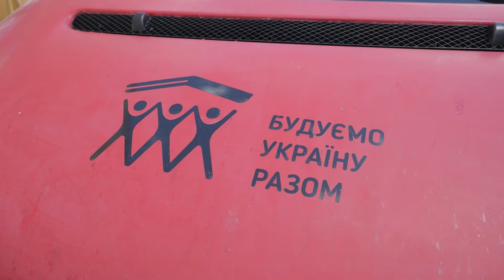🛠 У селі ЯВКИНЕ на Миколаївщині волонтери БУР відновили АМБУЛАТОРІЮ пошкоджену внаслідок ВІЙНИ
У селі Явкине Баштанської громади, що на Миколаївщині волонтери громадської організації «Будуємо Україну Разом (БУР)» відновили амбулаторію. Вона була пошкоджена внаслідок російського обстрілу ще навесні 2022 року. Упродовж місяця благодійники оновили медзаклад і вже зараз він знову працює на благо людей. Про історію успіху села та допомоги від небайдужих волонтерів дивіться у спеціальному репортажі.

📌Матеріал створено в рамках проєкту «Медіа єднають українців» від ГО «Центр практичної освіти Накипіло». Проєкт реалізовано за підтримки Посольства США в Україні. Погляди авторів не обов'язково збігаються з офіційною позицією уряду США.